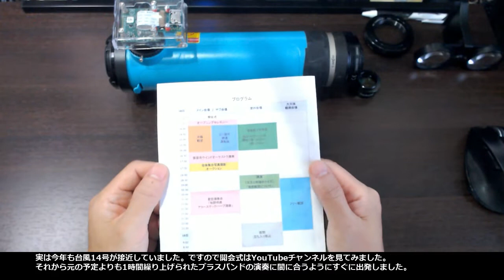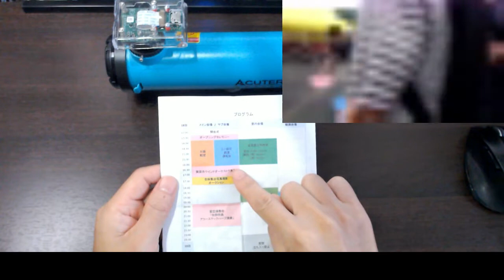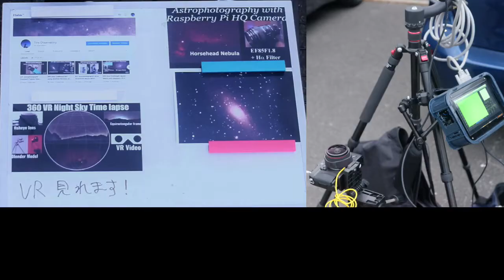[Star Party Report] I joined a star party / 星をもとめてに参加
I usually upload my videos to share with you what impressed me on astrophotography activities.
This time I have a report for you. I joined Hoshi Moto, which might be the largest star party in the Kansai area in Japan.
I thank everyone I met there for valuable comments on my setup.

いつもは天体写真の活動での感動を共有するために、 動画をアップしています。
今回はご報告があります。関西最大の星まつりと思われる星をもとめて（ほしもと）に参加してきました。
私のセットアップについて貴重なコメントをくださった方々に感謝します。
特に興味深い試みを数多く紹介しているブログを運営しているシベットさんに感謝。

Camera: Logitech StreamCam, Fujifilm X-T10 with XF18-55mmF2.8-4
Slide Creation: Google Slides (For Thumbnail Only)
Movie Creation: Power Director 18
Narration: gtts
Caption creation: python+PIL+ffmpeg

[DIY Astrophotography] Mizar Altazimuth Mount Motor Drive /ミザール経緯台のモータードライブ改造

[RPi Astrophotography] Newtonian Telescope and Raspberry Pi HQ camera/ラズパイHQカメラとニュートン反射望遠鏡

[RPi Asto Challenge] Sombrero Galaxy with Raspberry Pi HQ Camera in the city lights/街中でソンブレロ銀河に挑戦

[RPi AstroChallenge] Jellyfish Nebula with Raspberry Pi HQ Camera in the city lights/ラズパイHQカメラでくらげ星雲

[Raspberry Pi Astro] Seagull Nebula captured with HQ Camera in the city lights/ラズパイHQカメラでかもめ星雲

[RPi Astrophotography] Rosette Nebula Live-stack with Raspberry Pi HQ camera/ラズパイHQカメラでばら星雲ライブスタック

[RPi Astrophotography] Raspberry pi HQ camera captured Horsehead nebula /ラズパイHQカメラで馬頭星雲

[Retry] M42 by Raspberry pi HQ Camera + Canon FD Lens / ラズパイHQカメラとキヤノンFDレンズ [再チャレンジ]

[Motor Drive Failure] M42 by Raspberry pi HQ Camera + Canon FD Lens / ラズパイHQカメラとキヤノンFDレンズ [モータードライブ不具合]

M31, Andromeda Galaxy by Raspberry pi HQ Camera/ラズパイHQカメラでアンドロメダ銀河

[LRGB Color Process] M8, Lagoon nebula by Raspberry pi HQ Camera/ラズパイHQカメラで干潟星雲のLRGBカラー処理

[Retry] M8, Lagoon nebula by Raspberry pi HQ Camera in the city using Hα Filter/ラズパイHQカメラで干潟星雲再チャレンジ

Raspberry pi HQ Camera Astronomical photograph in the city ラズパイカメラで市街地でも星雲撮影 (Hα Filter使用)